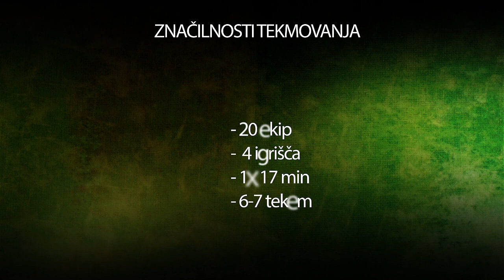Grosuplje open 2016